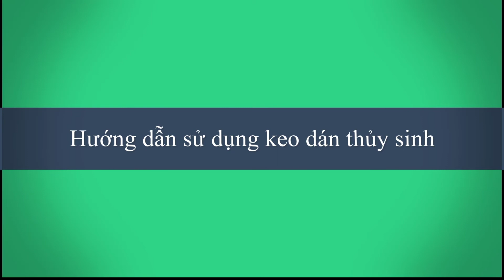Hướng dẫn sử dụng keo dán cây thủy sinh